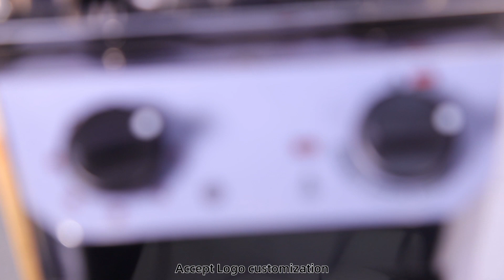Electric Stainless Steel Sauna Heater Manufacturer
Sophie (Sales Manager)
Mobile & WhatsApp & Skype & WeChat:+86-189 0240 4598

Sauna Heater Specification :
1）Sauna heaters can be used for wet or dry saunas
2）Water can be poured on to the rocks - it's OK
3）Entire heater is stainless steel
4）Built-in heat deflectors move heat into sauna room
5）Built entirely of surgical-grade stainless steel.
6）Heavy-duty electric elements have lifetime warranty
7）Vented body design provides fast warm-up
8）Can be installed in a corner or flat on a wall